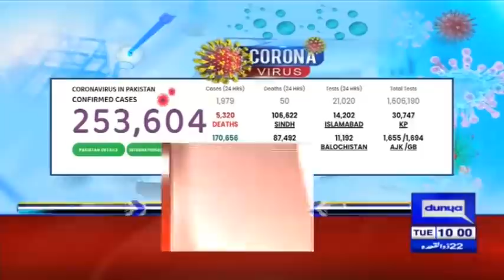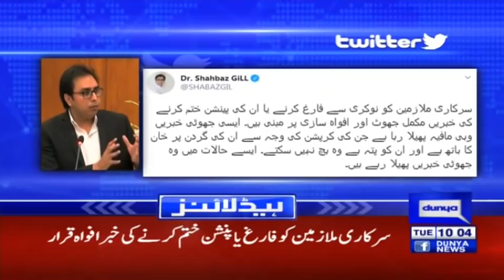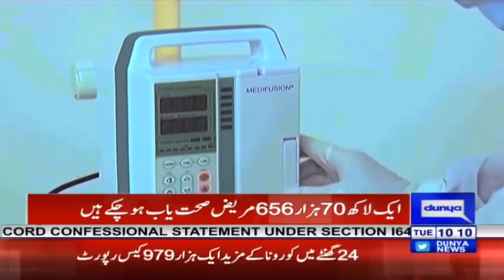Coronavirus Eradicated in Pakistan | Headlines 10 AM | 14 July 2020 | Dunya News | DN1